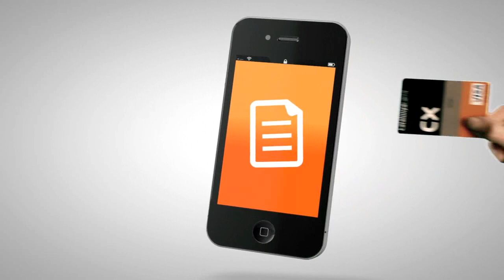CatalunyaCaixa - CXmobi: aplicación de banca móvil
CXmobi es la aplicación de banca móvil de CatalunyaCaixa. Permite hacer las operaciones más habituales con las mismas claves de acceso de banca por Internet. Con CXmobi se pueden hacer transferencias, consultar la posición global y los movimientos de cuentas y tarjetas, contactar con el gestor personal, localizar oficinas en realidad aumentada y acceder a muchas más funcionalidades a través de móvil. Es compatible con iPhone, Android, BlackBerry y otros Smartphones.